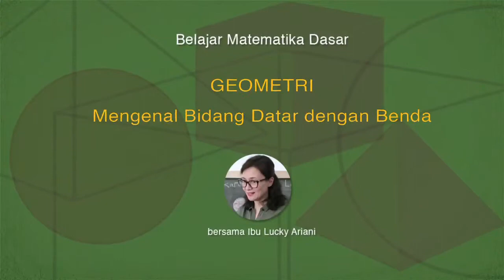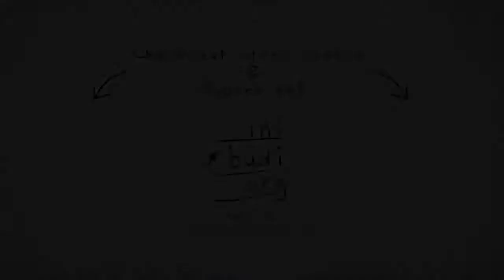SD Matematika - Geometri: Mengenal Bidang Datar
Belajar mengenal Geometri Bidang Datar dan bangun ruang dari bentuk benda-benda di sekitar kita.